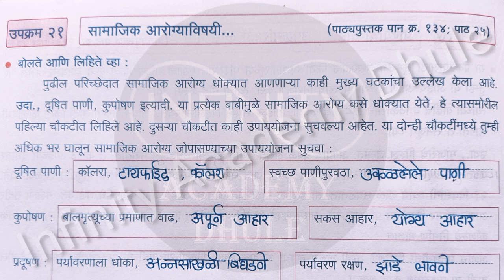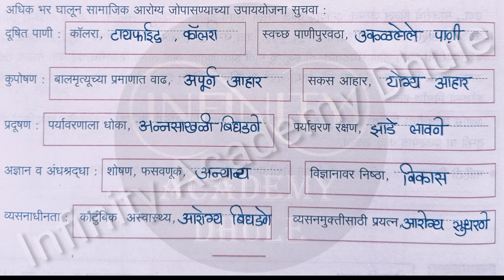उपक्रम २१ सामाजिक आरोग्यविषयी upakram 21 samajik aarogyavishai इयत्ता ५ वी विज्ञान कृतिपुस्तिका 5th